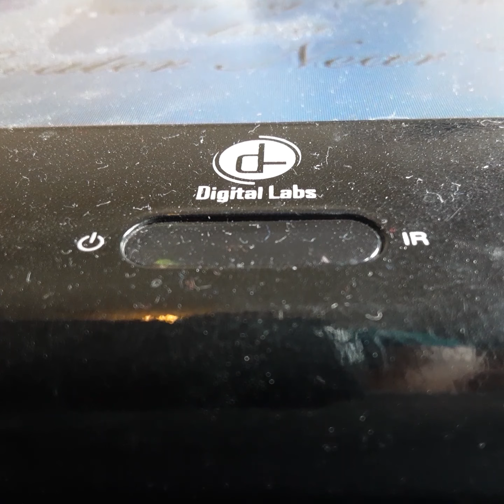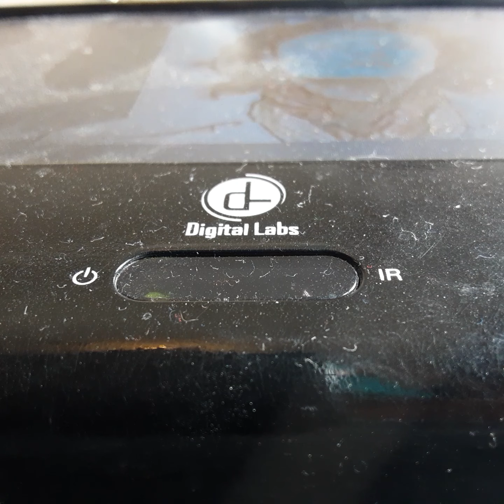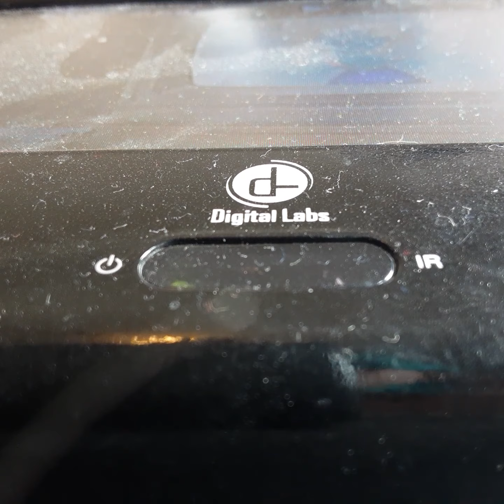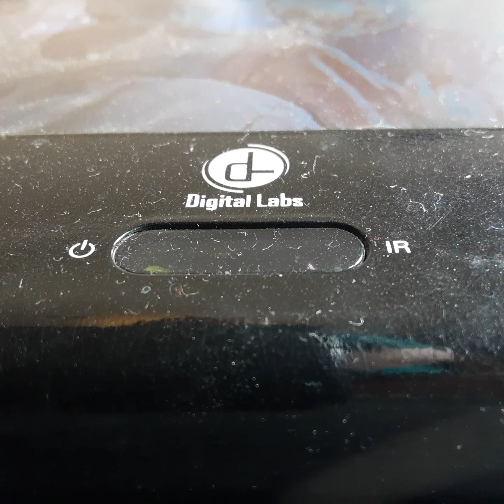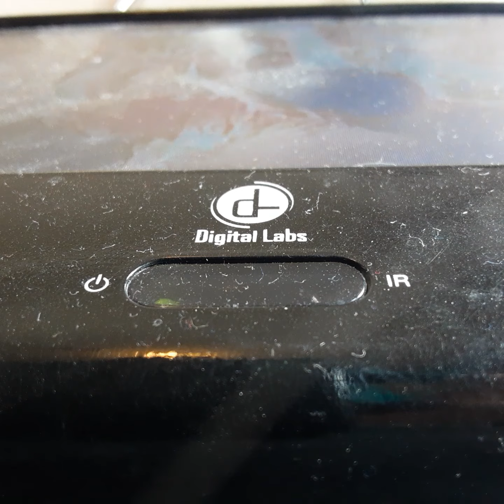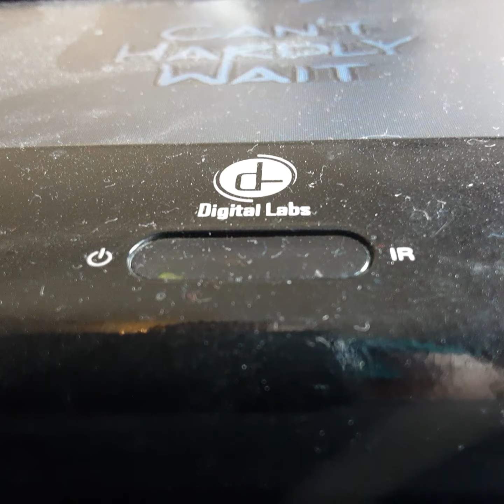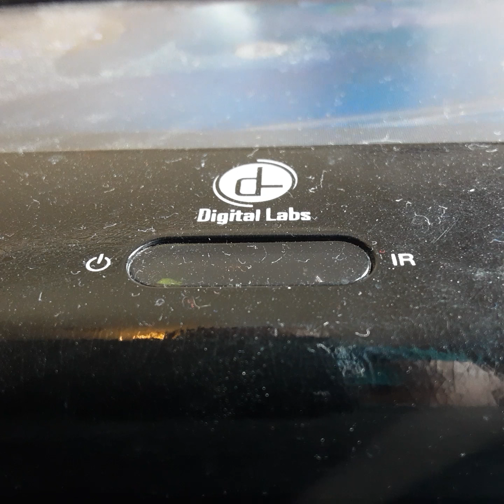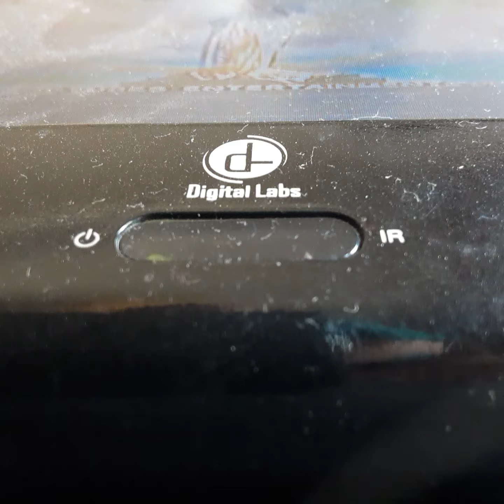Opening To Les Mendes 1998 VHS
From 1998
Columbia Pictures & Maddy Entertainment Presents Les Mendes Leam Nelson Gethory Rush Clare Danes
Color 68%
Rated PG 13
Columbia Pictures Maddy Entertainment Columbia Tristar Home Video